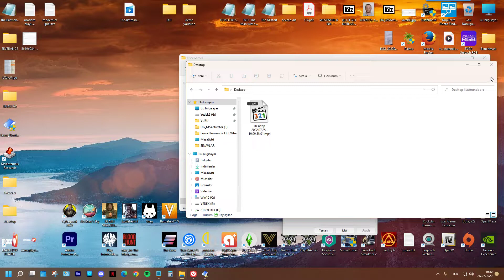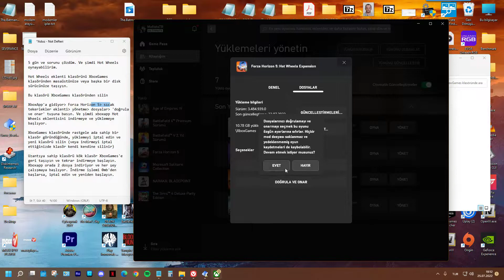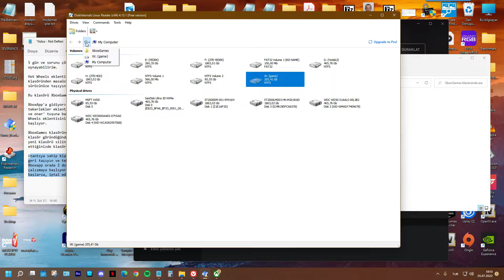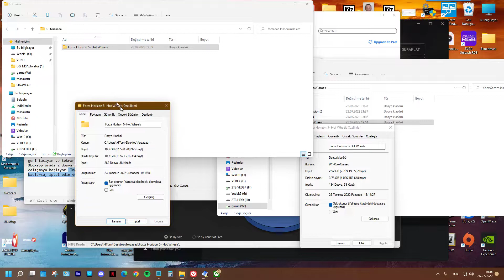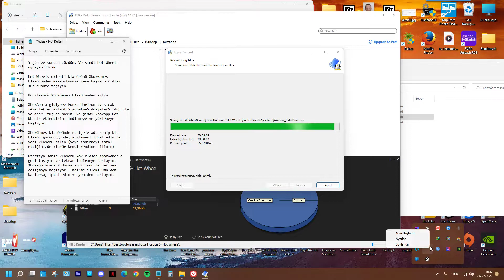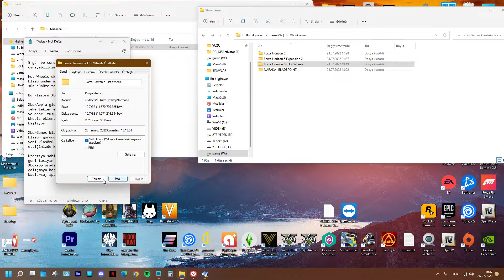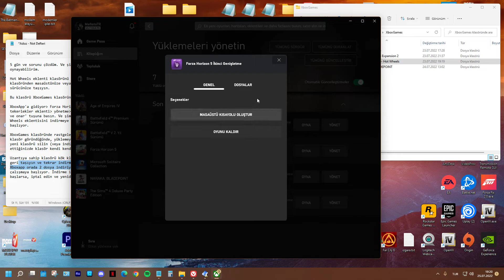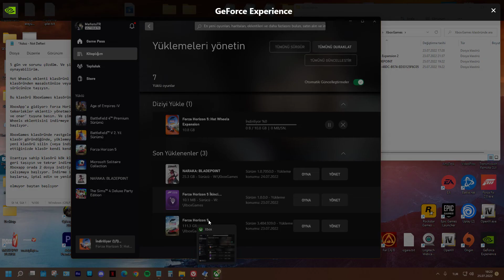Forza Horizon 5 Hot Wheels Not Working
Dosyaları kopyalarken kullandığım program.